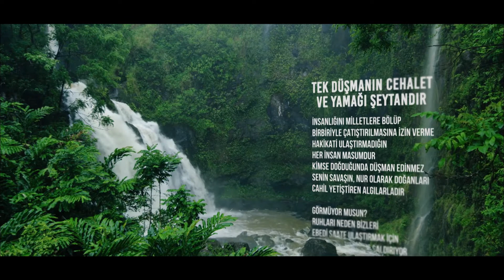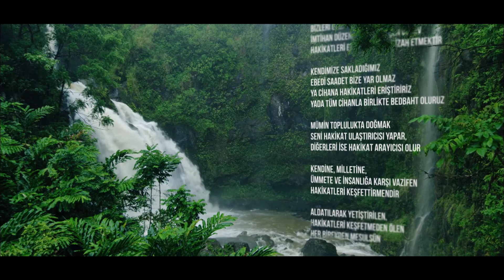Tek Düşmanın Cehalet Ve Yamağı Şeytandır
İnsanlığını milletlere bölüp, birbiriyle çatıştırılmasına izin verme.
Hakikati ulaştırmadığın her insan masumdur.
Kimse doğduğunda düşman edinmez.
Senin savaşın, nur olarak doğanları cahil yetiştiren algılarladır.

Görmüyor musun?
Ruhları neden bizleri ebedi saate ulaştırmak için çalışmıyorsun diye saldırıyor.
Mümin doğmanın vebalini anlayamıyor musun?

Sana saldıran aşısını yapmakla mükellef olduğun kuduz köpek suçlu mudur?
Kimse kuduz doğmaz.

Bizleri eken ve sulayan Rabbimizdir.
İmtihan düzeninde bize düşen görev hakikatleri en açık şekilde izah etmektir.

Kendimize sakladığımız ebedi saadet bize yar olmaz.
Ya cihana hakikatleri eriştiririz yada tüm cihanla birlikte bedbaht oluruz.

Mümin toplulukta doğmak seni hakikat ulaştırıcısı yapar, diğerleri ise hakikat arayıcısı olur.

Kendine, milletine, ümmete ve insanlığa karşı vazifen hakikatleri keşfettirmendir.

Aldatılarak yetiştirilen, hakikatleri keşfetmeden ölen her bireyden mesulsün.

Sen en derine bakmasını bil, tek ve gerçek düşmanını gör.
Tüm savaşların sebebi cehalettir.

Ömrünü cehaletin mamüllerinde usta olmaya çalışarak tüketme.

Sen bu imtihan oyununun ustalarından ol, aş ve er.